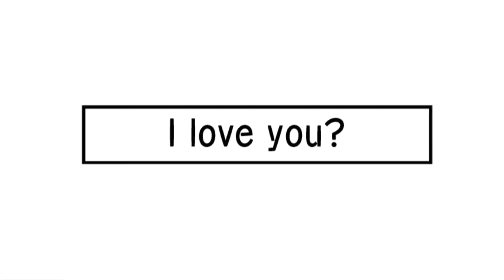【ミリシタ４コマ】546 I love you?